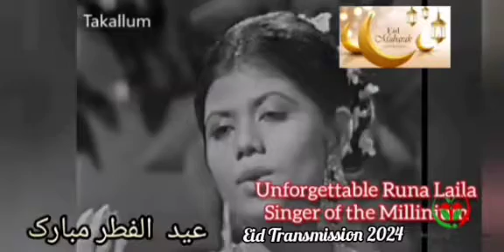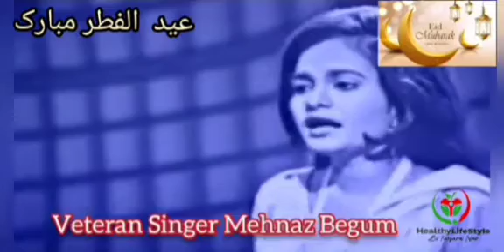Legends of Pakistan Media industry on Eid ul Fitr, must watch